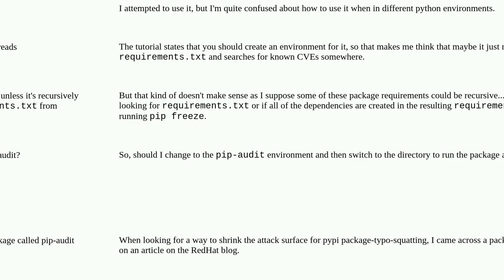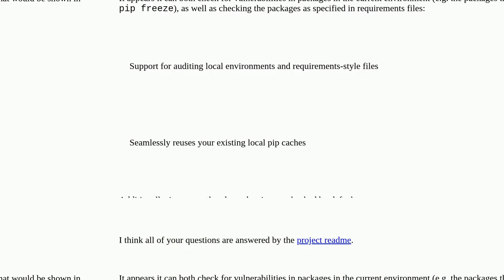Security: Does pip-audit just search requirements.txt for known CVEs?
Does pip-audit just search requirements.txt for known CVEs?

A special thanks goes out to the community

  pip python